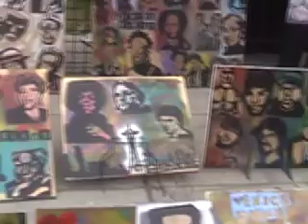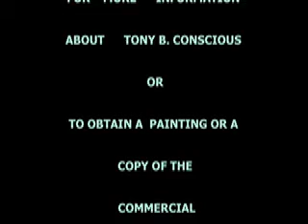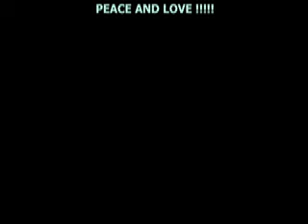"Life's A Beach" presents: The VENICE BEACH...holiday commercial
TONY B. CONSCIOUS' VENICE BEACH HOLIDAY COMMERCIAL... showing why the "Ghetto Van-Go" is still the # 1 marketer, promoter and artist on the boardwalk !!!